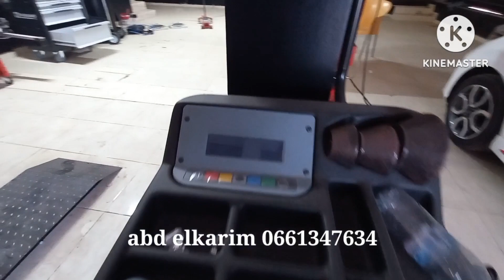محل تجاري مجهز بأحدت التجهيزات📍 موقع ممتاز 📍حد السوالم ☎️ 0766783012